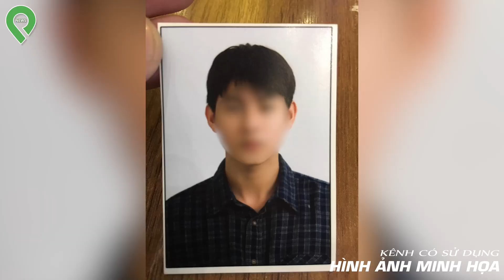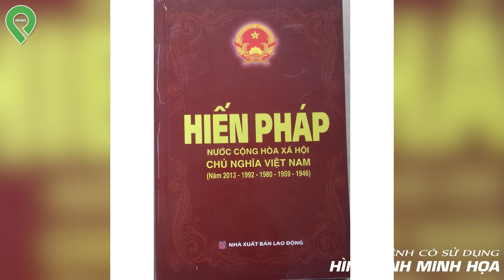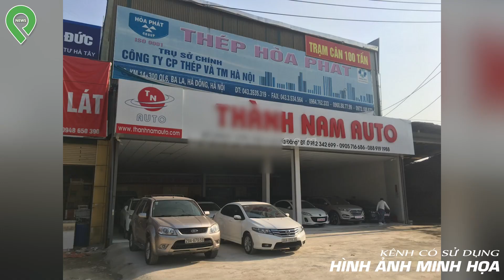Cả Nhà Đột Nhiên Ngồi T-ù Vì Lỡ Tay Đ-án-h C-hế-t Trộm Đột Nhập